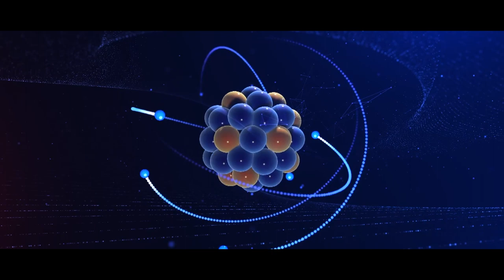Dongfang Electric Corporation (DEC)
Dongfang Electric Corporation (DEC) is a company based in Chengdu China, with business all over the world. With long-term commitment to providing integrated solution to global energy, transportation, environmental protection, and other infrastructure, we are determined to become top-notch energy and electromechanical equipment system integrator, service provider, engineering contractor, and overseas infrastructure investing and financing platform.